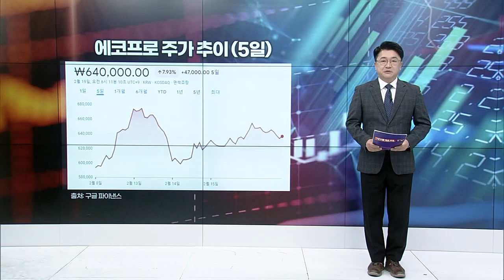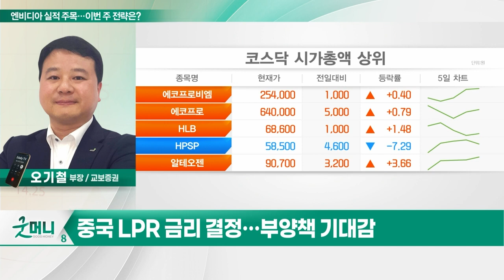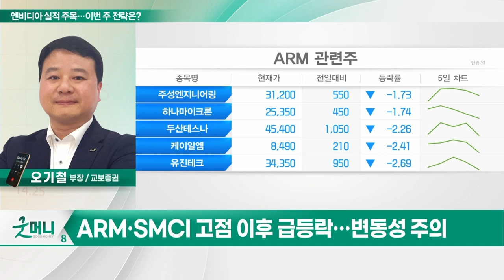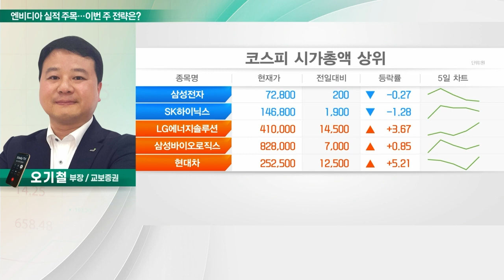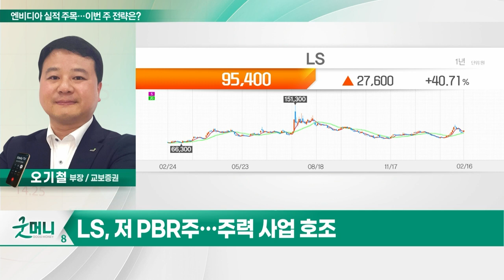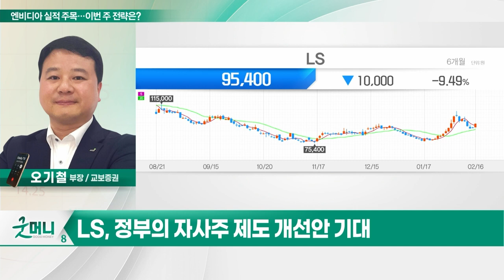LS(006260)... 엔비디아 실적 주목... 기업 밸류업 랠리 지속되나?_투자 인사이트 (20240219)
Q. 엔비디아 실적 주목... 기업 밸류업 랠리 지속되나?

LS(006260)
- 전기·전력·소재 관련 지주사
- 저 PBR주... 주력 사업 호조
- 계열사 턴어라운드 전망
- 정부의 자사주 제도 개선안 기대
- 외국인 수급 긍정적